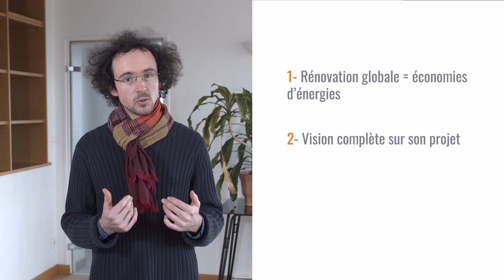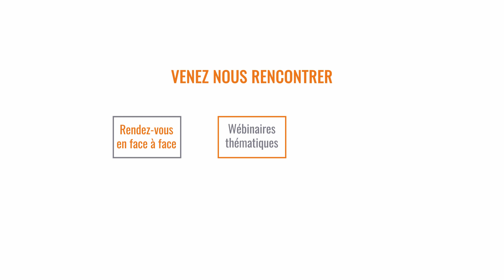2 mn réno - N°1 Priorisez vos travaux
Priorisez vos travaux !
Cette vidéo aborde les questions de la rénovation globale, des économies d'énergie et quelques conseils pratiques pour se lancer sereinement.

10 capsules vidéo thématiques créée par les conseillers FAIRE (ex Espace Info Energie), le service public d'information et de conseil sur l'énergie, pour appréhender la rénovation énergétique de manière simple et pédagogique. Ventilation, isolation, solutions solaires, priorités des travaux, accompagnement ... Ces conseils techniques, précis mais aussi rassurants et indépendants permettent de  mieux comprendre ses travaux de rénovation, prendre les bonnes décisions, sélectionner les artisans adéquats, choisir les bons matériaux ... et améliorer le confort de son logement tout en faisant des économies d'énergie.